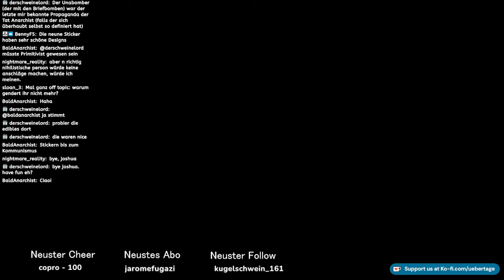Überdeutlich: zu Sacco und Vanzetti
Wir besprechen unsere letzte Folge zu Sacco und Vanzetti noch einmal im Livestream mit euch. Wir sind auch auf einige Themen die sich aus der Folge ergeben haben intensiver eingegangen, z.B. die Propaganda der Tat.

Spenden & Merch

⁠Unterstützt Übertage!